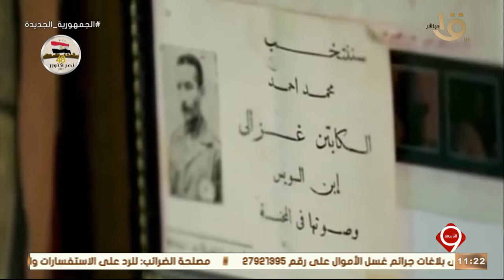الاحتفال بالعيد القومي الـ 48 لمحافظة السويس.. ملحمة تاريخية.. كابتن غزالي. فدائي البندقية والسمسمية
التاسعة | الاحتفال بالعيد القومي الـ 48 لمحافظة السويس .. ملحمة تاريخية.. من رموزها لها "كابتن غزالي" فدائي البندقية والسمسمية